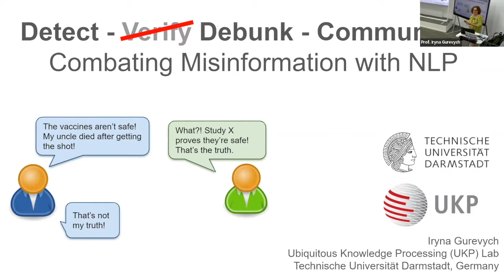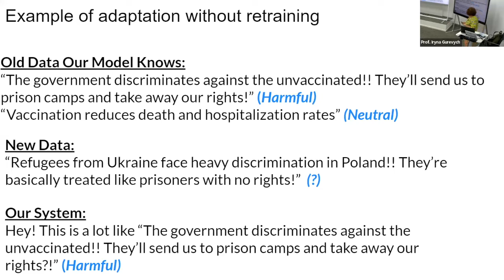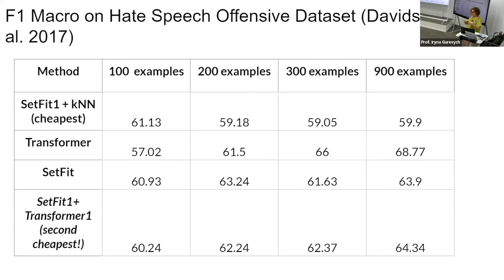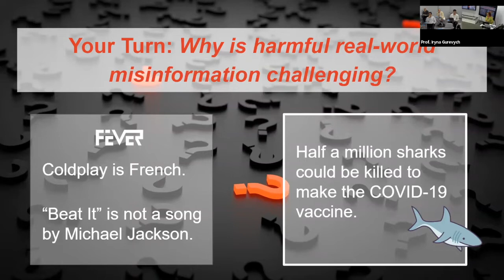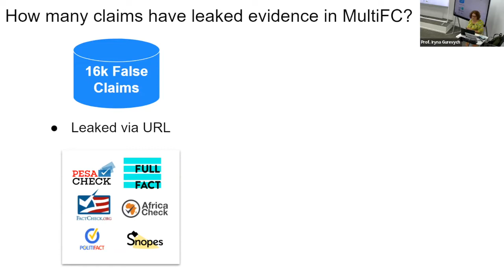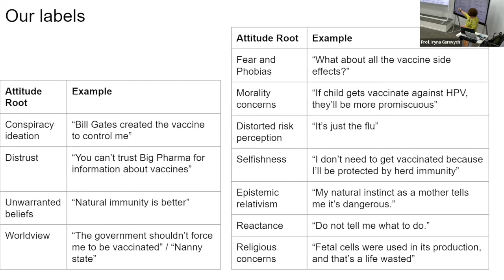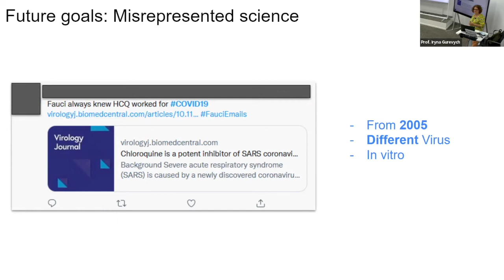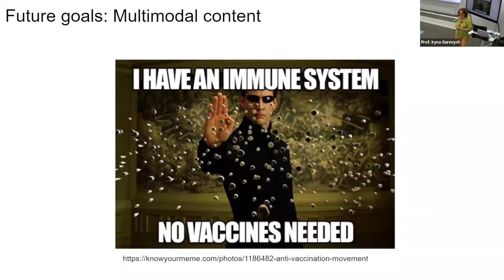Detect – Verify – Communicate: Combating Misinformation with More Realistic NLP - Iryna Gurevych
Professor Iryna Gurevych
Technical University (TU) of Darmstadt

59 minutes
English
Category: Natural language processing

Abstract

Dealing with misinformation is a grand challenge of the information society directed at equipping the computer users with effective tools for identifying and debunking misinformation. Current natural language processing (NLP) including its fact-checking research fails to meet the expectations of real-life scenarios. In this talk, we show why the past work on fact-checking has not yet led to truly useful tools for managing misinformation, and discuss our ongoing work on more realistic solutions. NLP systems are expensive in terms of financial cost, computation, and manpower needed to create data for the learning process. With that in mind, we are pursuing research on detection of emerging misinformation topics to focus human attention on the most harmful, novel examples. Automatic methods for claim verification rely on large, high-quality datasets. To this end, we have constructed two corpora for fact checking, considering larger evidence documents, and pushing the state of the art closer to the reality of combating misinformation. We further compare the capabilities of automatic, NLP-based approaches to what human fact checkers do, uncovering critical research directions for the future. To edify false beliefs, we are collaborating with cognitive scientists and psychologists to automatically detect and respond to attitudes of vaccine hesitancy, encouraging anti-vaxxers to change their minds with effective communication strategies.

Speaker/s

Iryna Gurevych (Ph.D. 2003, U. Duisburg-Essen, Germany) is a professor of computer science and director of the Ubiquitous Knowledge Processing (UKP) Lab at the Technical University (TU) of Darmstadt in Germany. Her main research interests are in machine learning for large-scale language understanding and text semantics. Gurevych’s work has received numerous awards. Examples are the ACL fellow award 2020 and the ever-first Hessian LOEWE Distinguished Chair award (2.5 million euro) in 2021. Iryna is co-director of the NLP program within ELLIS, a European network of excellence in machine learning. She is currently the vice-president of the Association of Computational Linguistics (ACL). Very recently, Gurevych has won one of the highly-coveted ERC Advanced Grants and received 2.5 million euros from the European Research Council (ERC) for her project “InterText – Modeling Text as a Living Object in a Cross-Document Context”.

Moderator: MBZUAI Professor, Timothy Baldwin